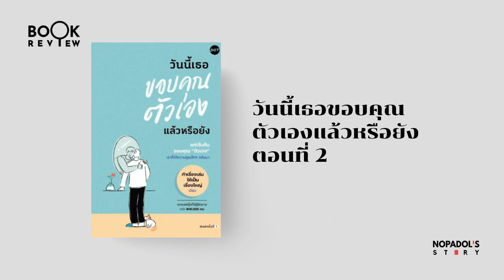EP 1838 Book Review วันนี้เธอขอบคุณตัวเองแล้วหรือยัง ตอนที่ 2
มาต่อเป็นตอนที่ 2 ซึ่งเป็นตอนจบของการรีวิวหนังสือเล่มนี้ ที่ให้ข้อคิดดี ๆ ในการดำเนินชีวิตไว้หลายข้อ โดยเฉพาะเรื่องการรักและขอบคุณตัวเอง ลองฟังกันเผื่อเป็นประโยชน์นะครับ